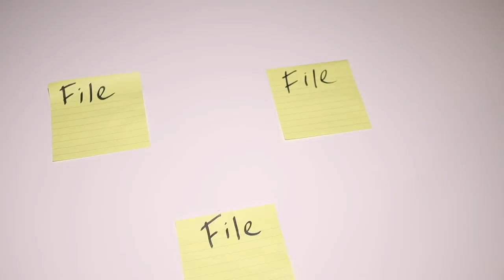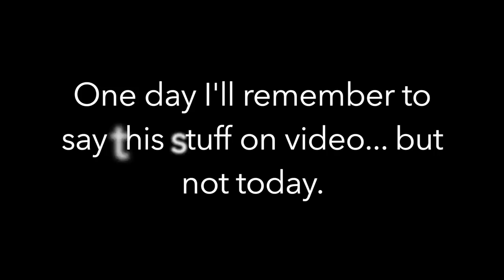Ni Introverted Intuition | INTJ Perspective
Hey all, as always I like continuing the conversation with you in the comments. Here I talk about the unconscious (pure Ni) and the conscious (Ni working with Te) ways that introverted intuition works.

As for this subject. If readings easier for you, I wrote about this exact thing